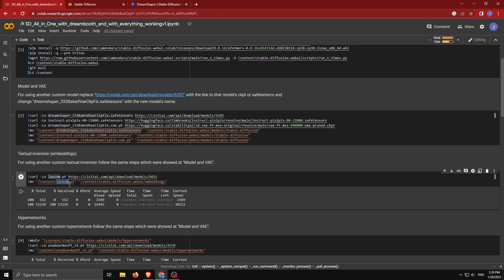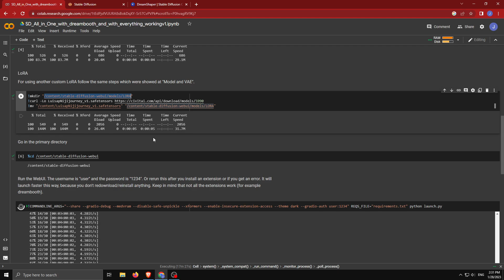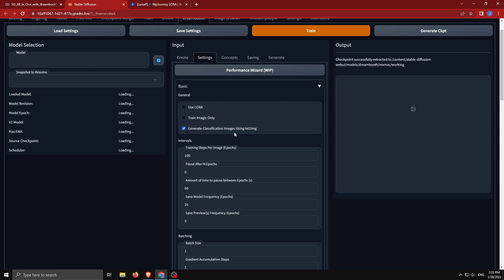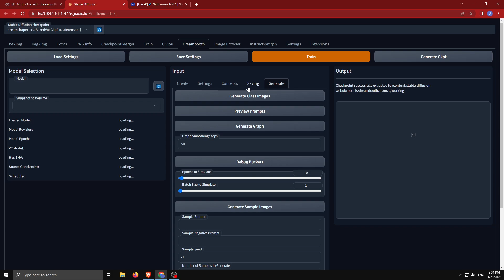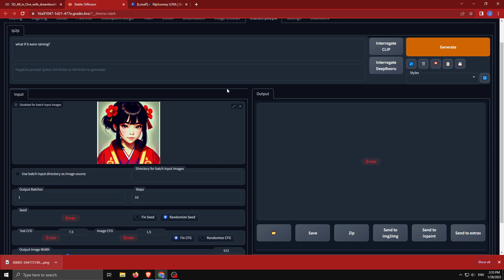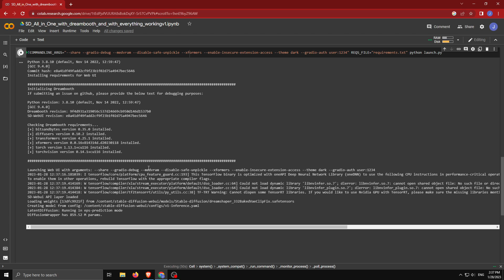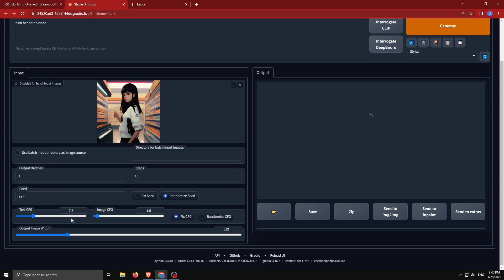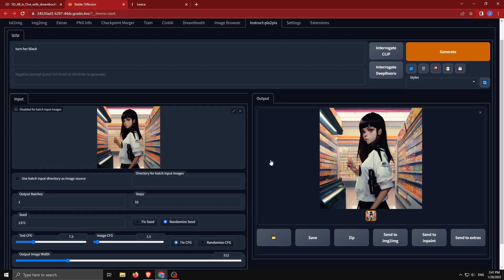World Premiere - Dreambooth and Instruct-pix2pix on Stable Diffusion WebUI (Google Colab)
I created a Discord server for discussions/help about Stable Diffusion on Google Colab
You can download the notebook file for Google Colab
Just copy and paste the link in your browser, then right click on Raw - Save link as.